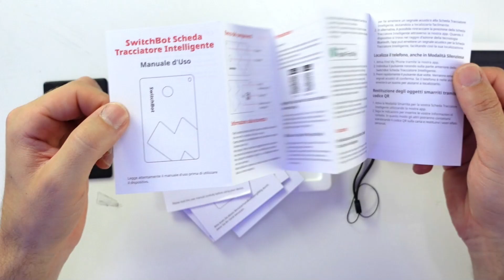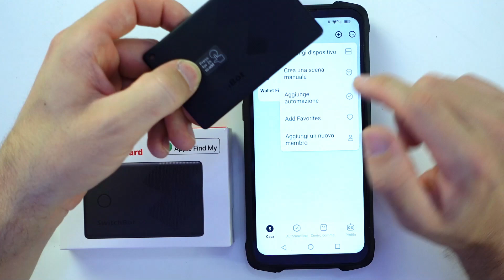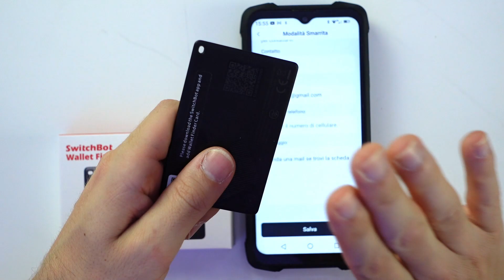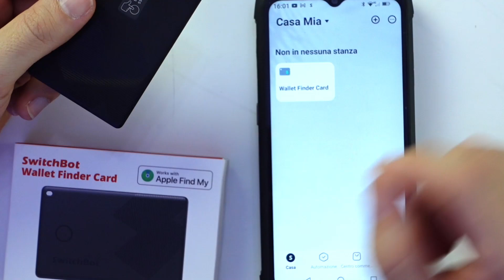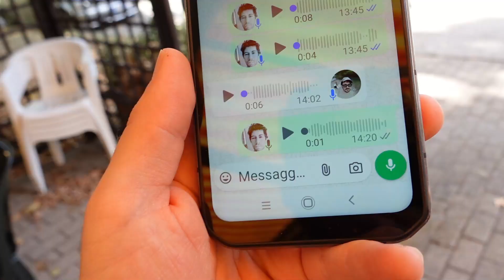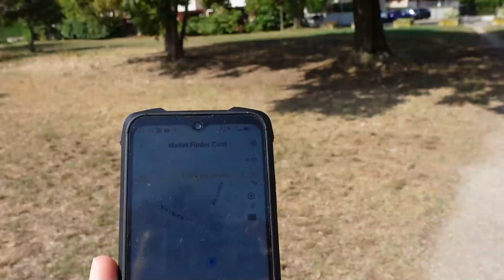SWITCHBOT WALLET FINDER CARD recensione test e unboxing smart tracker NFC caccia al tesoro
SCHEDA TECNICA
Compatibile con Apple Find My / NFC / Durata Batteria: 3 anni, supporta NFC anche con Batteria Scarica / Impermeabilità IP67 / Cicalino da 78dB

EXTRA & PARTICOLARITA’
- Ultra Sottile: 2,5mm, più sottile di una moneta. Mediamente gli smart tracker a tag sono invece 8mm
- Doppio Click per Trovare il Telefono, anche quando è in silenzioso
- Avviso sullo smartphone se hai lasciato il portafoglio a casa
- Puoi condividere la posizione del portafoglio con altre persone per trovarlo
- Se perdi il Wallet Finder Card e qualcuno lo trova ti possono contattare usando il QR Code sul retro (la funzione Lost Mode deve essere abilitata dall’App)
- Supporta l’NFC: compatibile con il Keypad e il Keypad Touch per aprire gli Smart Lock SwitchBot
- Lo si può connettere all’Hub SwitchBot per far sì che accenda le luci / apra le tende / accenda la TV automaticamente appena torni a casa

DIMENSIONI
Spessore: 2,5mm
Altezza: 55mm
Lunghezza: 85mm

DOTAZIONE BASE
1* Wallet Finder Card
1* Laccetto
Manuale Utente con Lingua Italiana
Garanzia

●▬INDICE ▬●
0:00 INTRODUZIONE
1:18 UNBOXING
2:10 INSTALLAZIONE APP
4:33 CACCIA AL TESORO